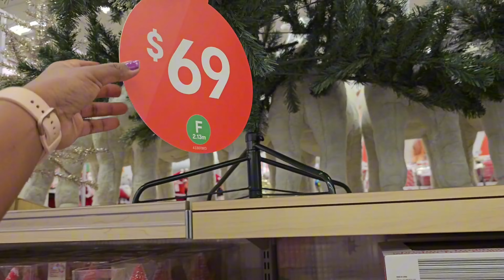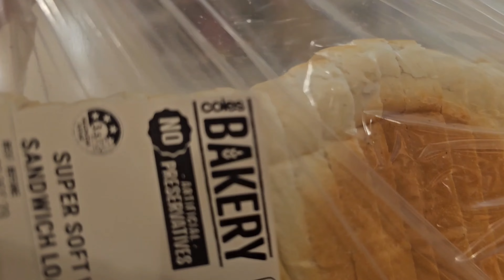A Day in our life / සිංහල vlog / Life in Australia / Our christmas tree